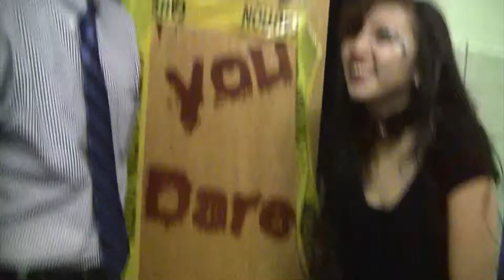Haunted House '15 "Destination Doom" reactions